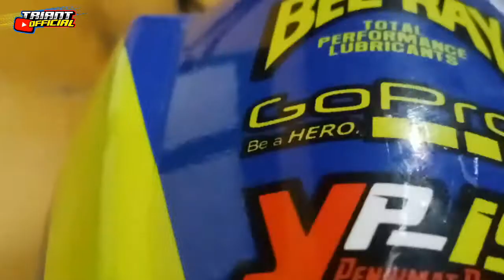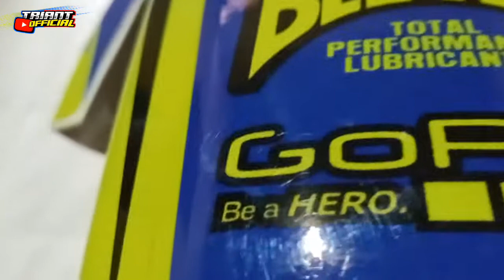F1Z R || bebek standar GTX FIZ R